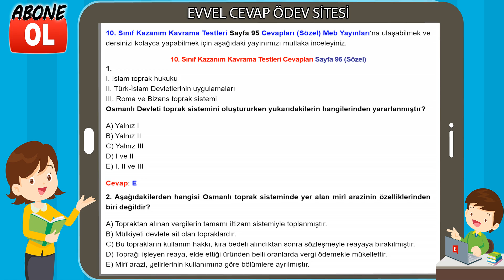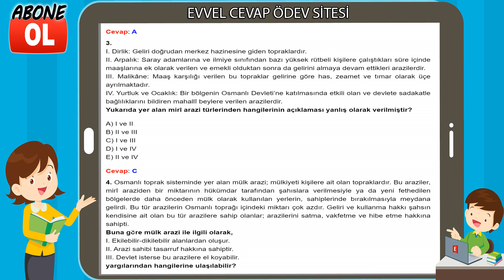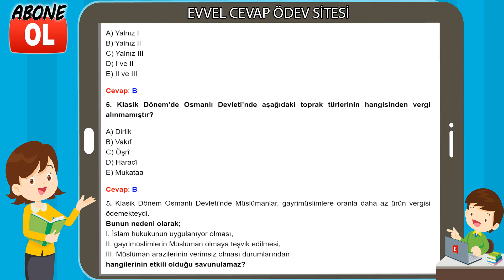10. Sınıf Kazanım Kavrama Testleri Cevapları Sayfa 95 (Sözel)